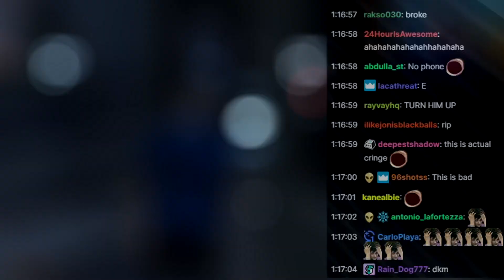kurt doesn't pay for his taxi ride then this happens..